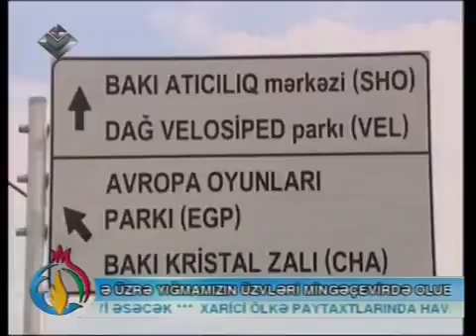"ASAN xidmət" könüllülərin veloyürüşü - Lider TV 10.06.2015